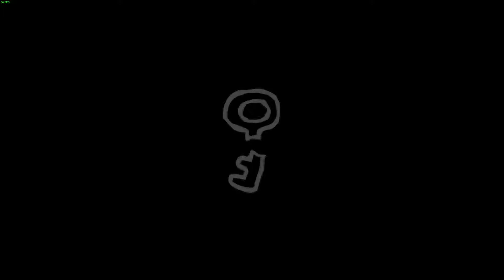TBOI - Partitella con BlueBaby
Spero il video ti sia piaciuto, supporta la tua formica di fiducia con un bel MI PIACE e se ancora non lo hai fatto iscriviti alla grande famiglia del mio formicaio. GRAZIE.

GLI ALTRI DELLA GEEK

LINK UTILI

TS: ts3.voicehosting.it:14211